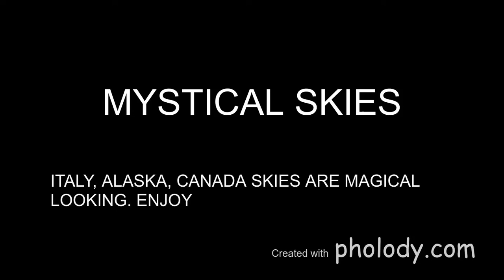☄ELECTRIC UNIVERSE IS ALIVE!! 🎼NO DRUGS NEEDED! GODS ART ; 😍EYE CANDY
UNEXPLAINED PARANORMAL SKIES' TODAY '' THIS SKY WAS A LSD TRIP WE HAD IN THE 60's